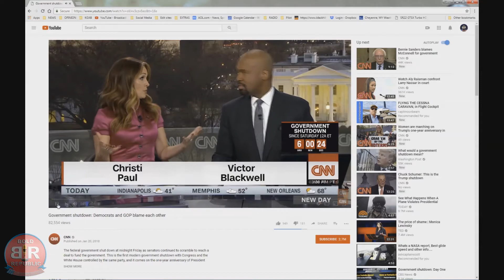Government Shutdown Day One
Radio Talk Host Glenn Woods rushes to his home fallout shelter to wait out the "GOVERNMENT SHUTDOWN."